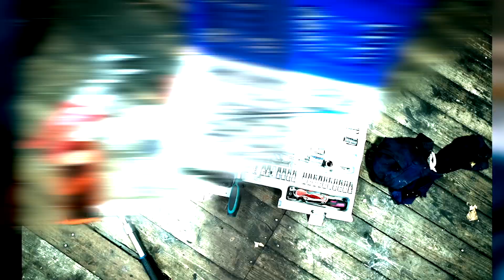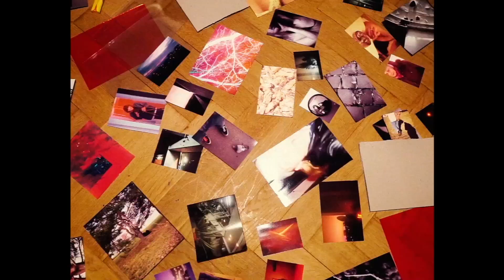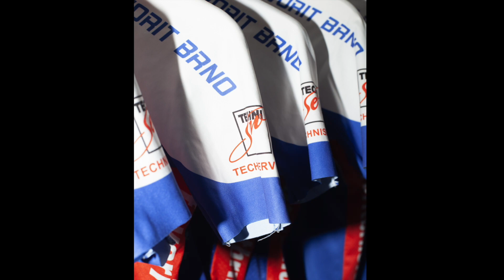Ateliér Fotografie • Klauzury Zima 22/23 • SŠUM 2023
Klauzurní práce žáků tříd MT1A, MT2 a MT3A z Ateliéru Fotografie. Práce vznikly pod vedením Mgr. Jany Ovčáčkové a MgA. Michala Reichstätera.
SŠUM 2023